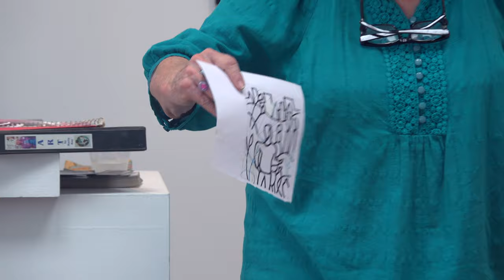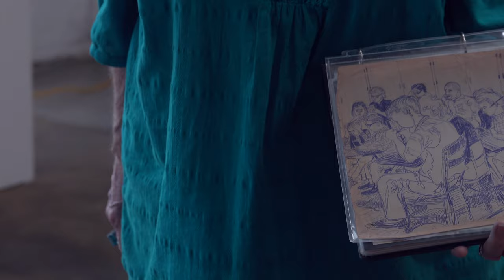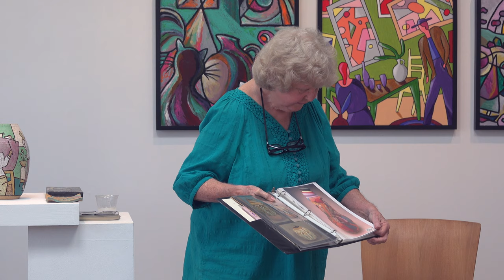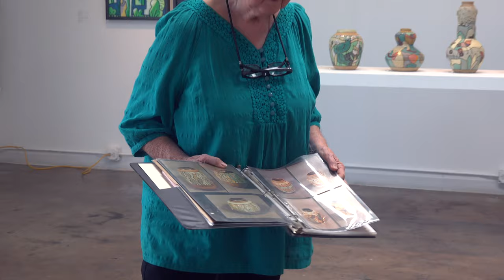Shared visions in clay and paint